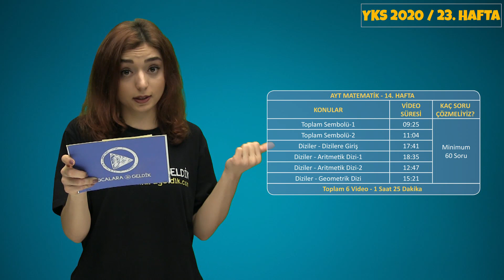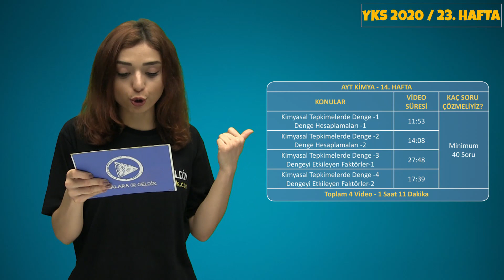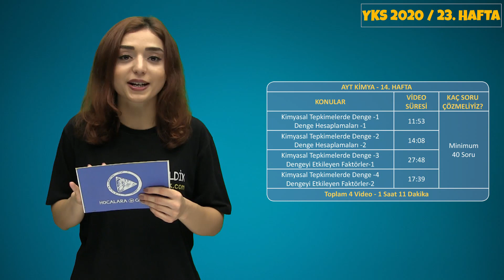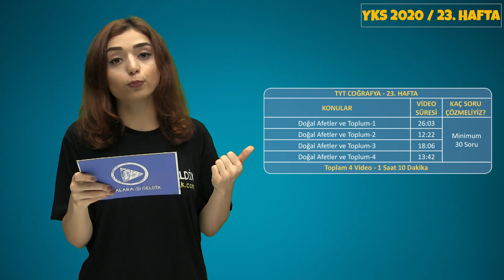YKS 2020 Programı l 23. Hafta l Kılavuz Video